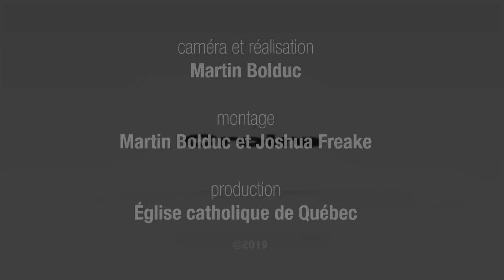Ma garde-robe en 3D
Aujourd'hui je vous ouvre ma garde-robe... je vous partage ma passion pour la Beauté et la mode... et je vous donne mes moyens pour rester cohérente et écoresponsable.